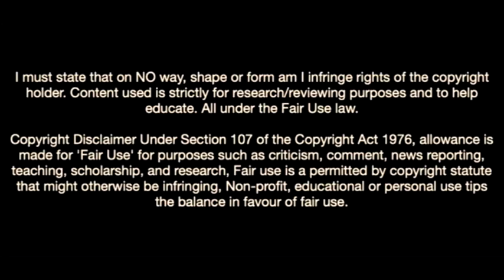This Is Why Feyenoord Want Neraysho Kasanwirjo